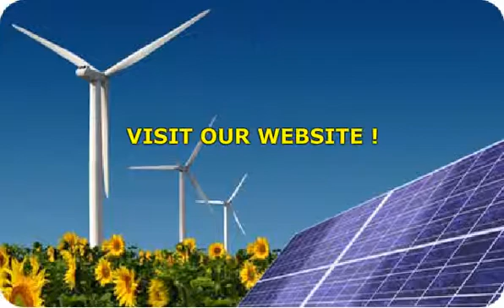Online Guide For Renewable Energy Sources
- Renewable energy resources are in much demand for a lot of reasons. Some of the popular ones are the increasing cost of producing electricity from conventional sources and towering power bills. Think of installing a solar power plant or a wind turbine to produce energy that never damages the ecological balance.